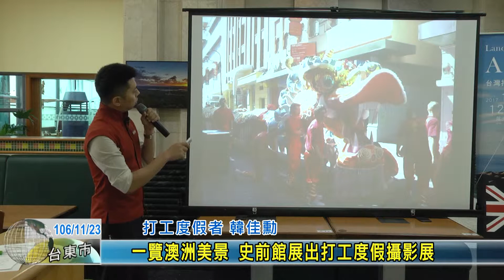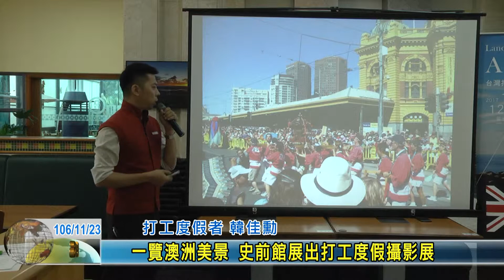20171123 一覽澳洲美景 史前館展出打工度假攝影展